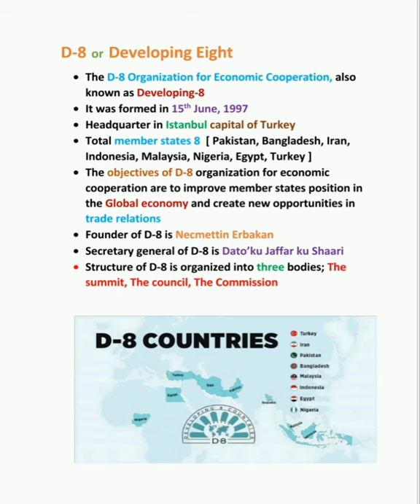What is the D-8 Organization For Economic Cooperation | D-8 Countries || 5min Knowledge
Hye Buddies
In this video i provide the information about D-8  Muslim States and its background, formation, headquarter, member states, aims, goals and objectives.
LOVE YOU 😘